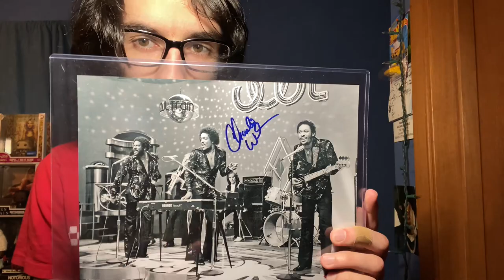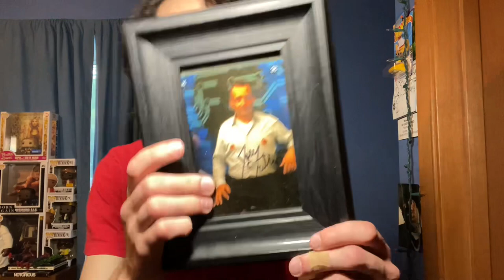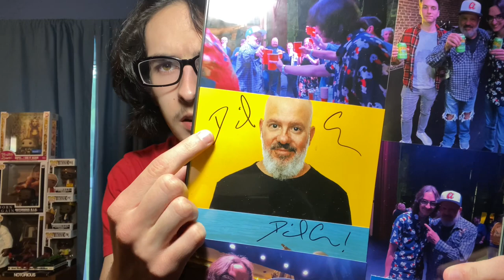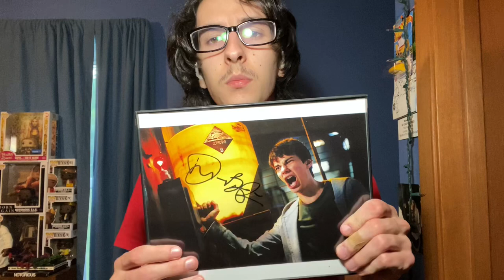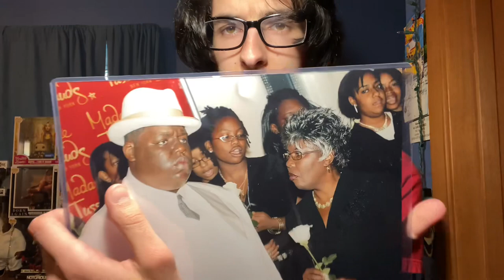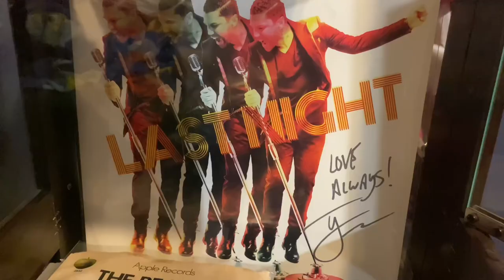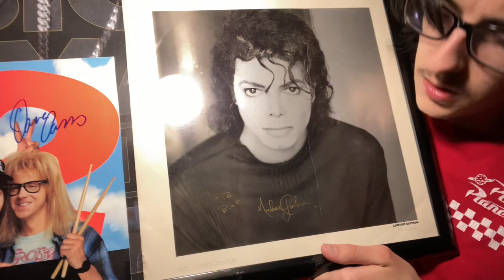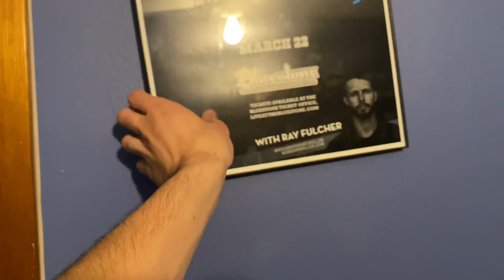My Autograph Collection 2023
In this video, I show my autograph collection!